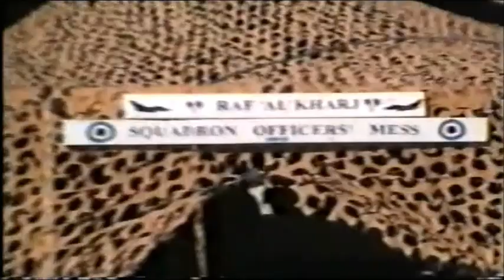Al Kharj, Saudi Arabia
A typical Friday night in the Gulf, Al kharj, Saudi Arabia, followed by a "Bull Night" Sat morning and then some relaxation.